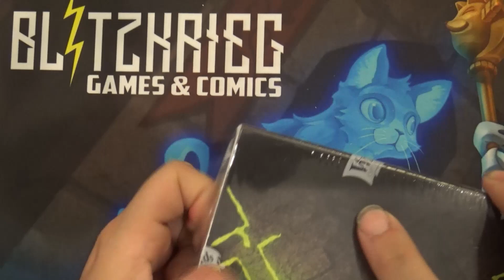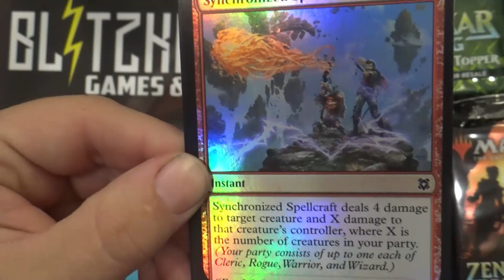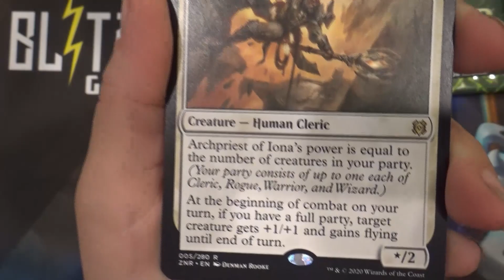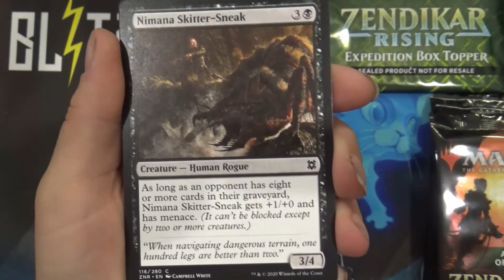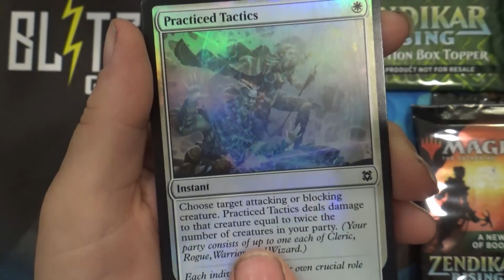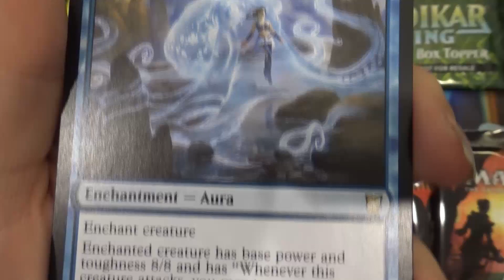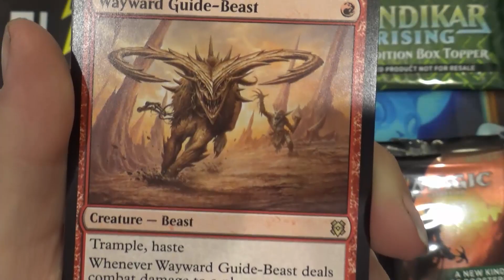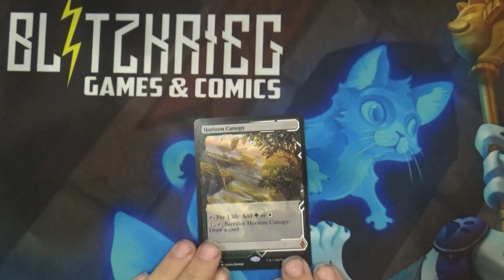Magic Zendikar Rising Set Booster Box Opening Available 9/25/20 by Barbara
Magic Zendikar Rising Set Booster Box Opening
Expedition Land
Available 9/25/20
Opened by Barbara

Magic:
This is the companion app link for the iPhone users
Android users should find in Google Play